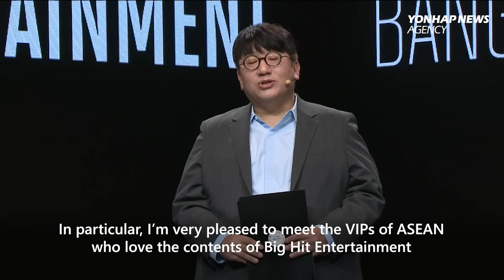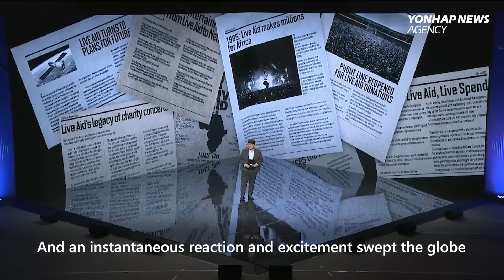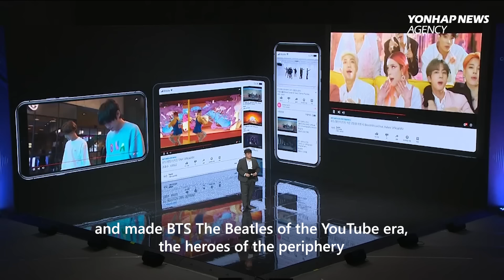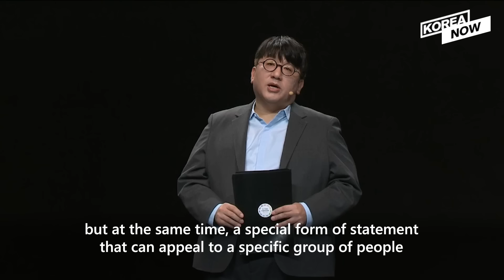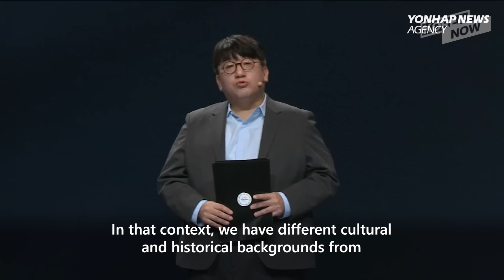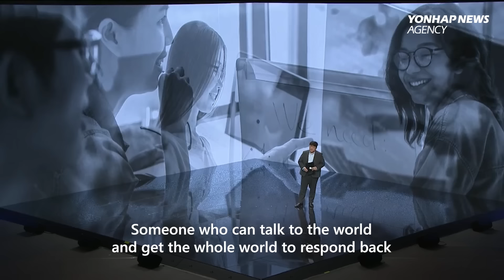[FULL VER.] BTS Hitman Bang Si-hyuk's speech on Good Content at ASEAN-ROK Culture Innovation Summit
Big Hit Entertainment CEO Bang Si-hyuk, who has helped the career of global K-pop sensation BTS, gave a speech at the 2019 Culture Innovation Summit in Busan. This culture summit was a subsidiary event of the two-day South Korea-ASEAN special summit. This is a full version of the speech.